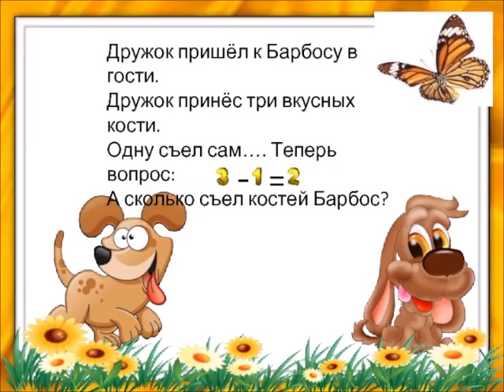У англичанки дети не гости, но вынуждены глодать кости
Шуточный, юмористический ролик по мотивам канала страничка_надежды. Это странная женщина из Англии, которая готовит странный шашалык из костей и кормит своих детей.